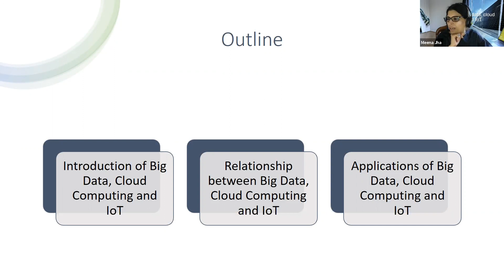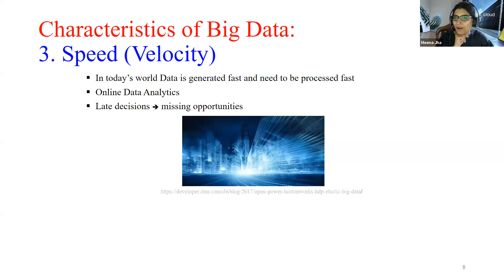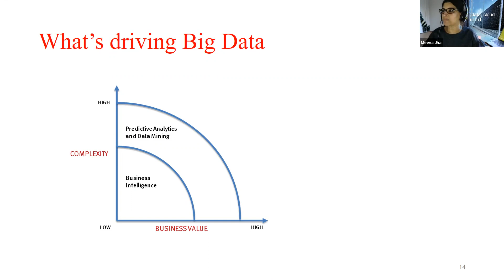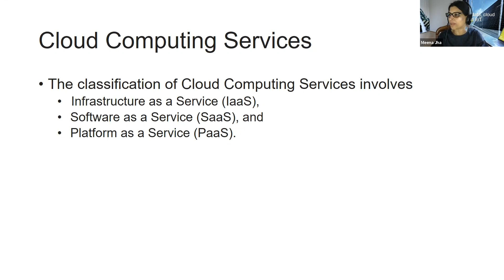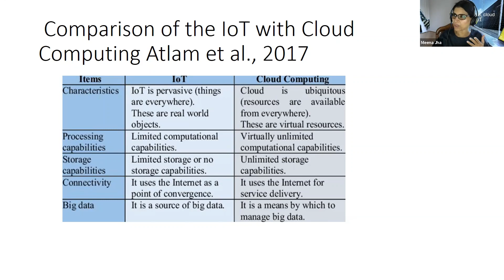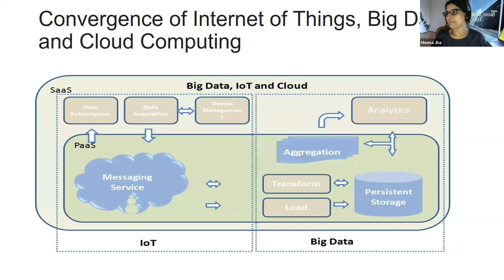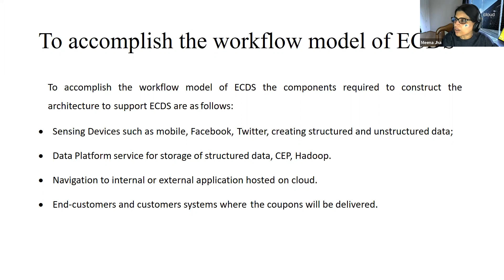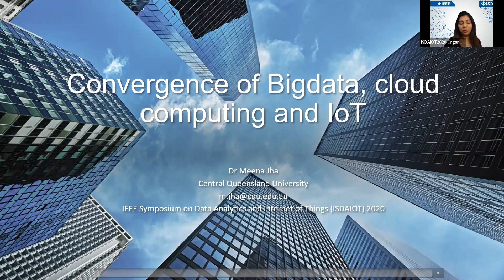Convergence of Bigdata, cloud computing and IoT | Dr Meena Jha | 14 Oct 2020 | ISDAIOT 2020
BIOGRAPHY

With a degree in Electronics and Communication Engineering and a Master and Ph.D. in the area of Computer Science, Dr Jha is a researcher and educator in the field of computer science and IT in the School of Engineering and Technology (SET), at Central Queensland University (CQUniversity) in Sydney, Australia. Her research interests include in particular Big Data and Artificial Intelligence, Expert Systems, Business Intelligence, Real-Time Analytics, Legacy System Modernization, and Internet of Things (IoT). She has developed courses on Information Systems Analysis and Business Intelligence using Big Data and Data Science. She is also working in the area of learning analytics, which is an emerging field and uses sophisticated analytic tools to improve learning and education. It draws from and is closely tied to, a series of other fields of study including business intelligence, web analytics, academic analytics, educational data mining, and action analytics. She is a passionate about women in STEM and working on how to improve and enhance women’s power in the STEM field. Dr Jha is a co-founder of WinTECH (Women in Technology) a group dedicated to promoting and supporting girls and women in STEM. WinTECH features two interlinked actions aimed at increasing the number of girls and women participating in STEM through a school program and a series of networking events across the NSW Region for women STEM professionals. This approach is designed to steer women toward STEM, and encourage their retention in the STEM pipeline. She runs number of workshops in Advancing Young and Mature Women in STEM+C.

Event Moderator: Dr Priya Rani
Event Host: IEEE Internet of Things (IoT) Community at Victorian Section

Please note that you cannot archive, reproduce, distribute, modify, display, perform, publish, license, create derivative works from, offer for sale, or use content and information contained on or obtained from or through the IEEE Victorian Section channel without express written permission from the speakers, ISDAIOT Organizers, IEEE Victorian Section and, if applicable, the respective rights holders.